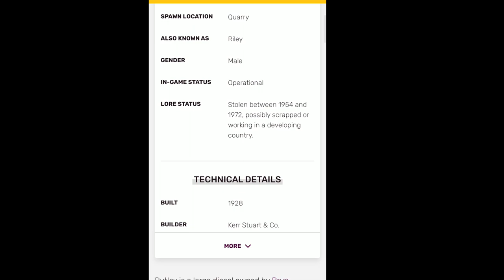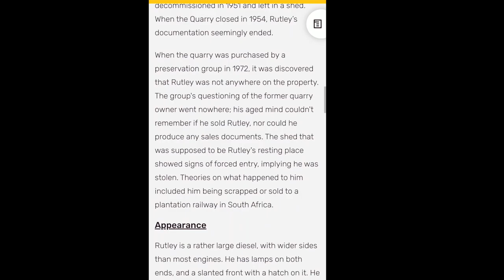Rutley's bad day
Rutley's life is suddenly turned upside down after he learn's something about his future, what is going to happen and what did he read?

(Thumbnail by Single Truck Shay Studio's)